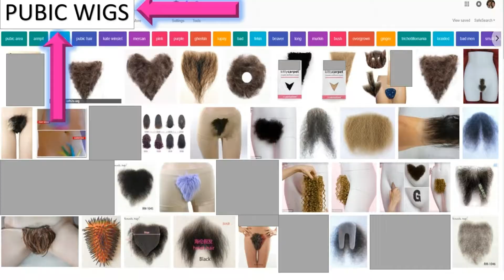You can buy WHAT online???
Episode 3

If you wish to help donate to our local Animal Shelter, please send your requests for Ivory's personally handcrafted pubic wigs!

Wear with PRIDE!

Follow us on:
Let us know if you want us to have a Twitter account